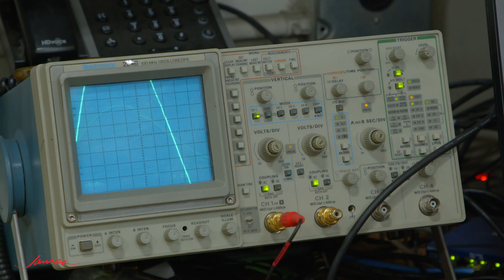James Loudspeaker | Introducing James Loudspeaker: Full Length Video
Introducing James Loudspeaker, Presented by Sonance. This full length video reintroduces the brand that has been customizing solutions for the audio industry for over twenty years. The James Loudspeaker team of expert craftsmen and engineers are dedicated to delivering performance and design that can be customized to each project. We are the partners who will work with you to adapt the hardware to accommodate the space so that the project doesn't have to compromise.